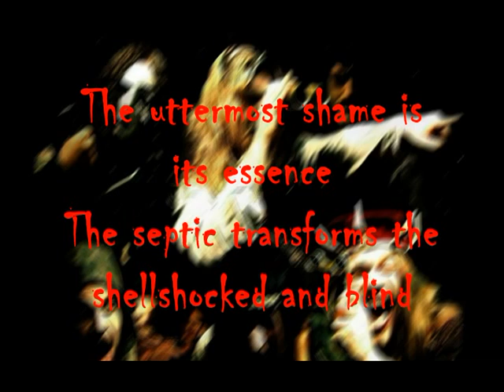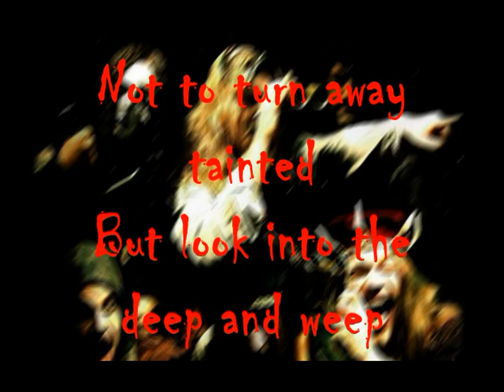Arcturus - Hibernation Sickness Complete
Artist : Arcturus
Track Name : Hibernation Sickness Complete
Track no. : 01
Album : Sideshow Symphonies
Year : 2005